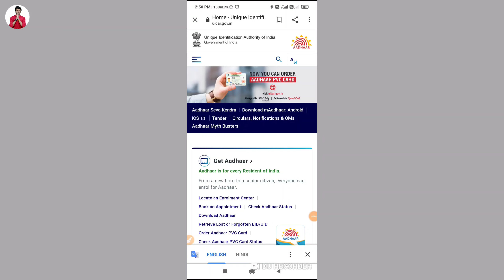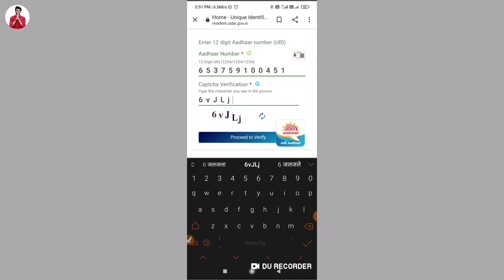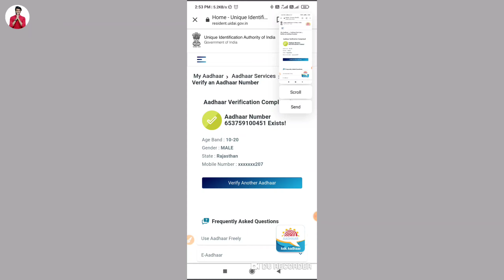How to verify aadhar card online 2021 | Aadhar verification process | genuine Aadhar card or not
namaskar Dosto Is video mein Ham sikhenge ki aapka Aadhar Card fake hai ya FIR sahi hai.
hello friend today I am described that inse video how to know no your Aadhar card is genuine or not how to verify Aadhar Card online 2021 Aadhar card verification process online 2021.

Hero choubey